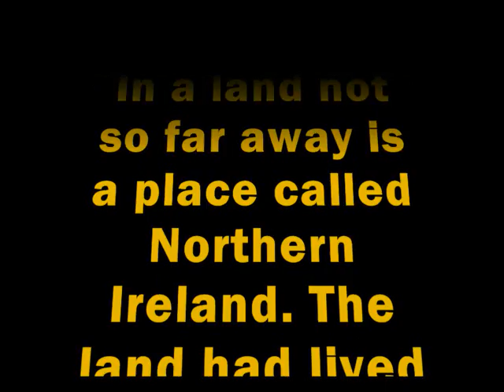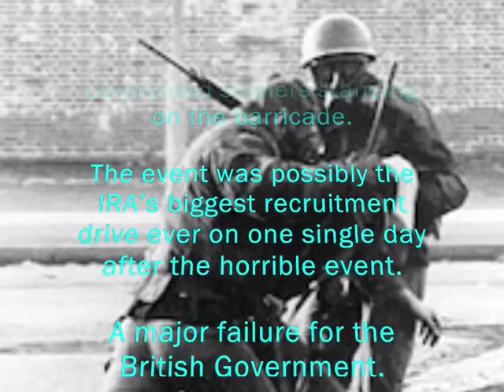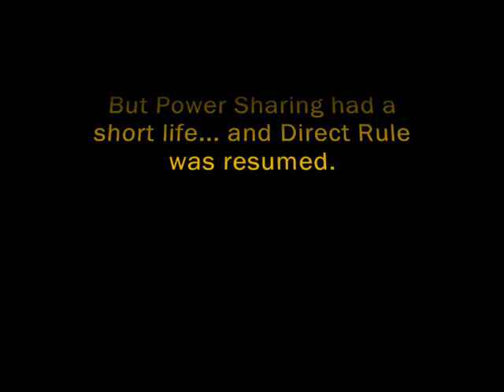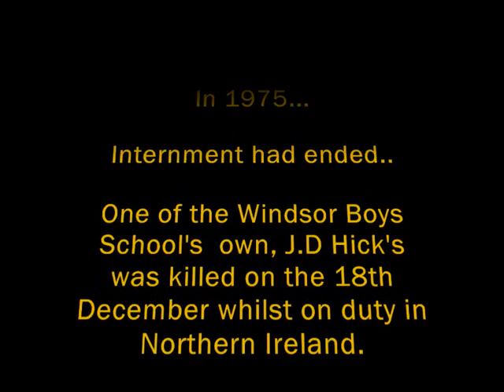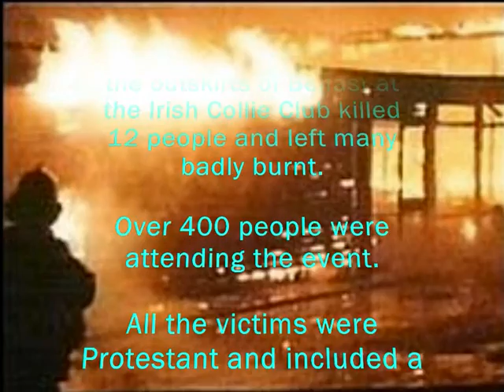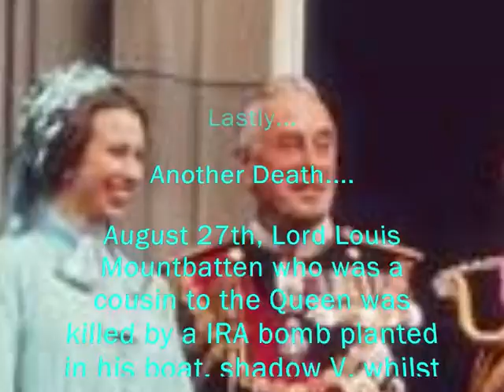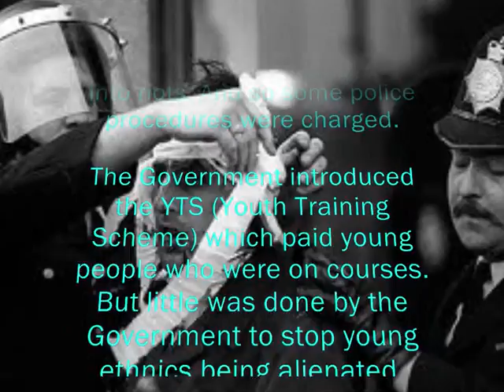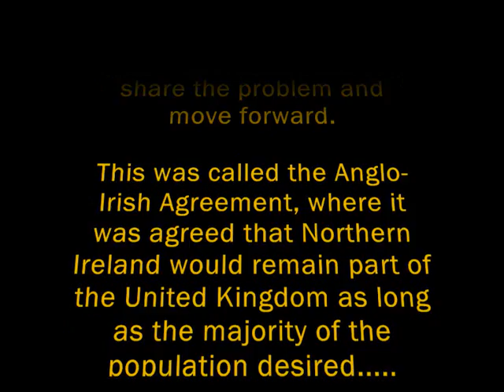Direct Rule 1972